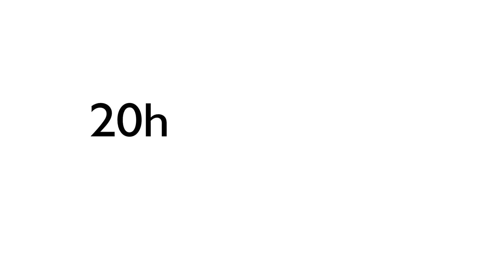Chamada Unimúsica 2012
Chamada realizada pelo Departamento de Difusão Cultural da UFRGS para a série Orquestras e Big Bands do Unimúsica 2012